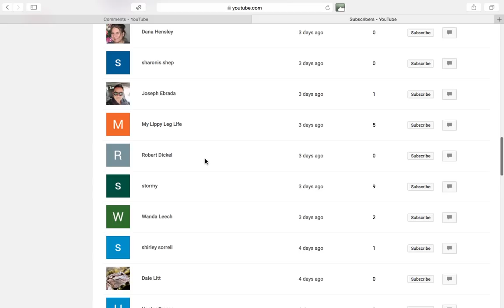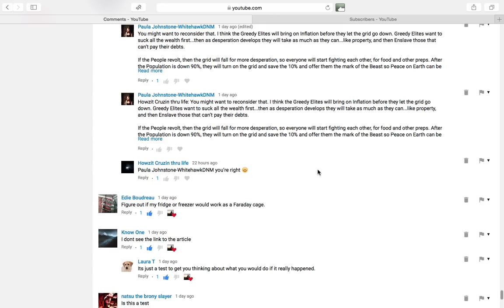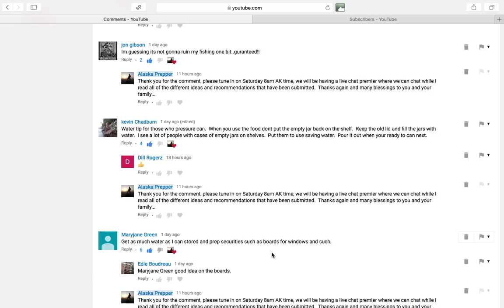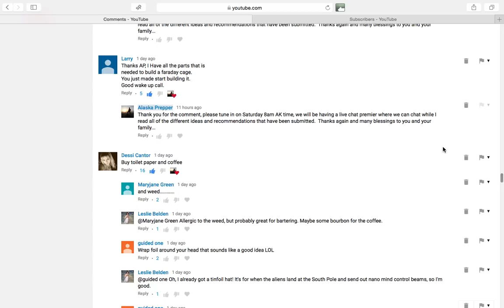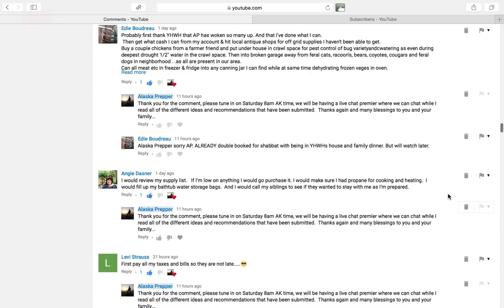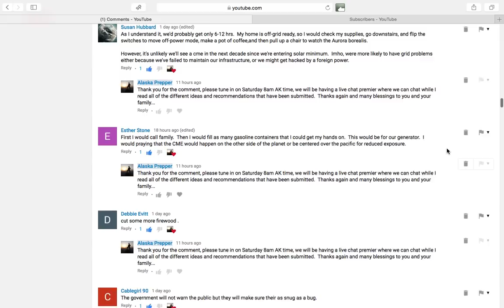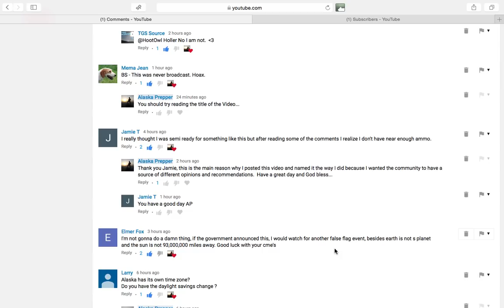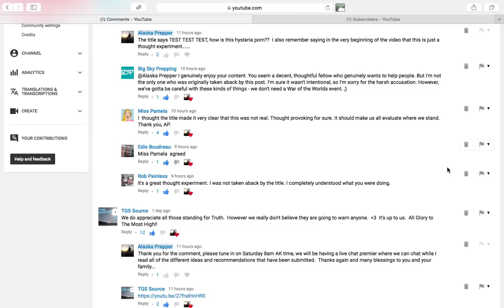What Will You do to Prepare Prior to a MASSIVE Coronal Mass Ejection (CME) Striking Earth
Hello Everyone.  This is the follow-up video to the Thought Experiment of "What will you do if you had three days to prepare for a CME that is going to strike the Earth".  Thanks for joining me today.  Have a great day and as always many blessings to you and your families.

Links to articles are in the bottom of this page.

YOU DON'T HAVE TO PURCHASE THE ITEM THAT THE LINK TAKES YOU TO AS LONG AS YOU USE THE LINK TO GET TO YOUR AMAZON ACCOUNT YOUR PURCHASE WILL STILL SUPPORT THE CHANNEL.  THANK YOU IN ADVANCE.

Bega Canned Cheese

Red Feather Brand Canned Butter

One Second After

16,500 Non GMO 40 Garden Variety Seeds

Water Bob 65gal

Silky Saw GOMBOY

KA Bar BK-2 Knife

Food Saver Vacuum Sealing System

Wood Burning Ezy Rocket Stove

Sayer Mini Water Filter

Camping Cookware Set

OLIGHT 90 Lumens Flashlight

SOMOSTEL 6 in 1 Safety Emergency Flashlight

Tactical Flashlight Torch, Outlite E6 High-Powered LED Flash Light:

Morakniv Craftline Basic 511 High Carbon Steel Fixed Blade Utility Knife and Combi-Sheath, 3.6-inch Blade:

DigiByte:  DE3StSNcrud5i1QtBeuUsL153MBqh9KDza

BitCoin:  14B2brhwCeRtC1EnJoUT1zuJFAZXC4EJsA

Ethereum:  0x8CF9020101e636f8c28C4cc3E977C4ba1C093447

Litecoin:  LVy5GvCVQxoHpQiMucCJZTRi7Sbvygkhsy